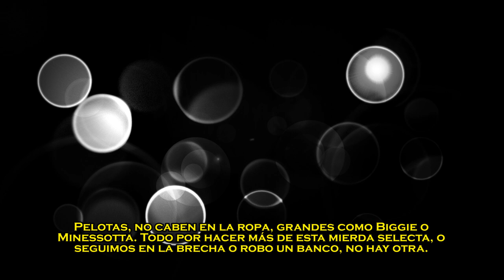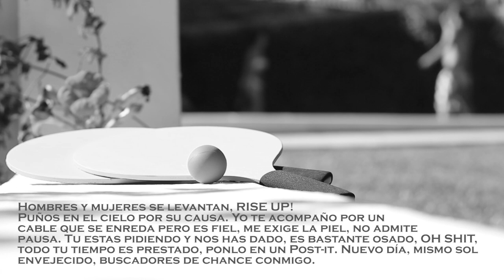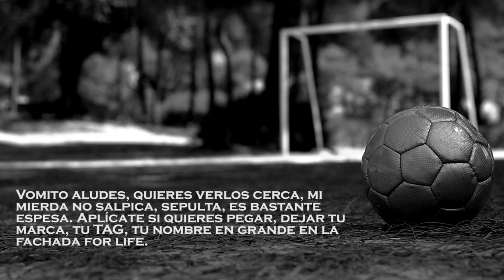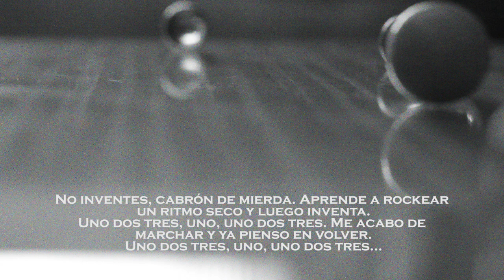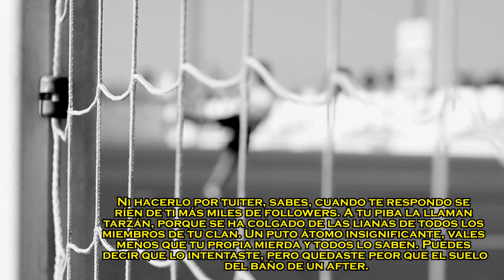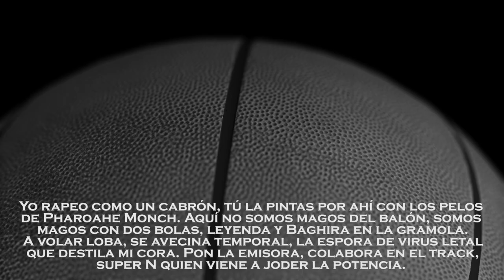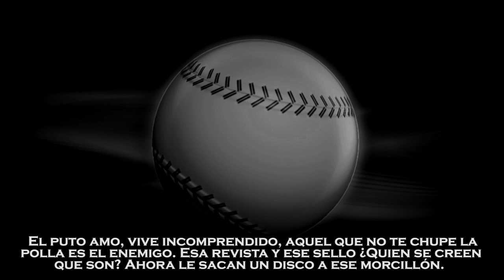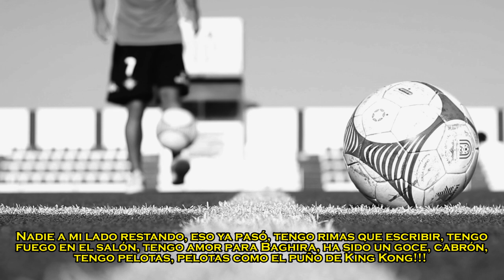Legendario & Baghira - Pelotas (Full Album) 2014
01. Pelotas
02. Arrugo días (2:39)
03. Wake up song (con Shabu One) (5:55)
04. Encaja esto (con Capaz) (10:22)
05. Todo lo que cabe (14:29)
06. Enterradores (con Rapsusklei & Putolargo) (17:21)
07. 1,2,3... (22:00)
08. Insult institute (con Nerviozzo) (24:25)
09. Creepshow (28:04)
10. Yo rapeo como un cabrón (con Nuñez & Nako13) (31:23)
11. Cabrón frustrado (con Jefe de la M) (35:36)
12. Estilo (con Putolargo) (38:41)
13. Outro (42:07)